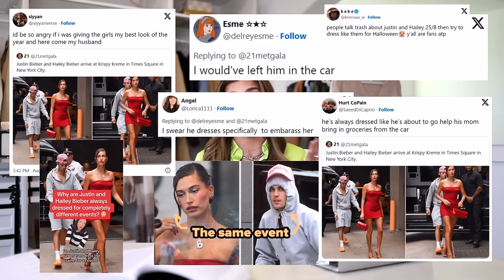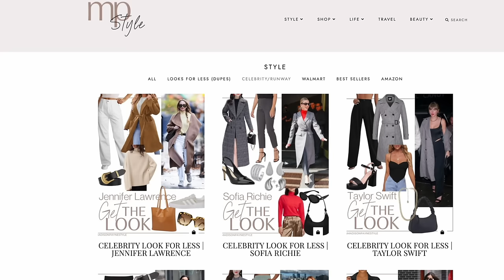TOP 10 FASHION MOMENTS OF 2023 🌟 BEST OF 2023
TOP 10 FASHION MOMENTS OF 2023 🌟 BEST OF 2023  Hi Friends! Welcome to Vlogmas Day 7!! I'm so happy you are here! Any shoutouts in today's video are linked below.

What I Was Wearing:
Green Satin Blouse
(on sale $21, wearing a small)

Walmart Silver Boots Mentioned:
Knee-High